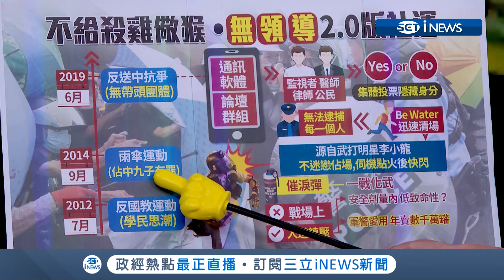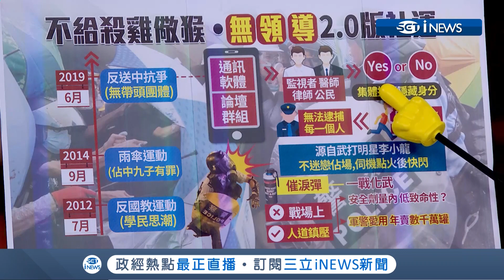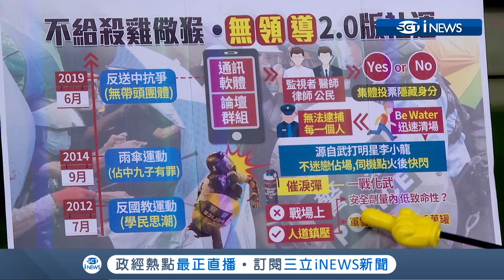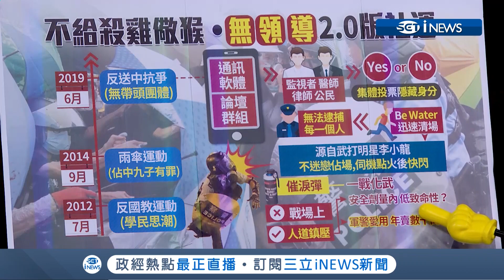香港社運抗爭精隨"Be Water" 無領導不怕政府殺雞儆猴│主播 廖婕妤│【知識小學堂】20190702│三立iNEWS